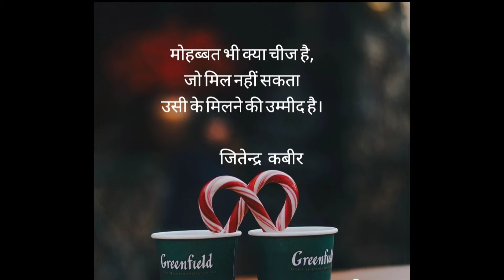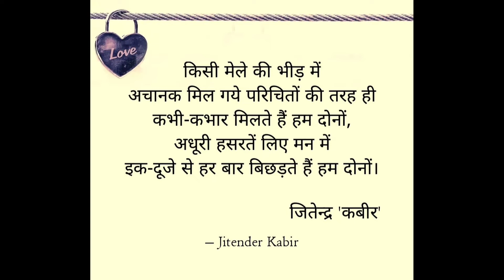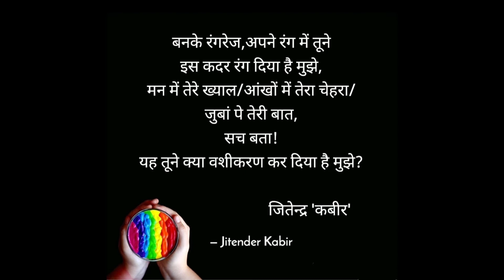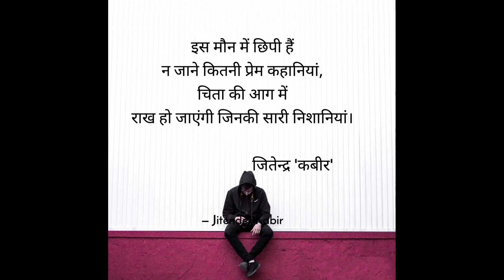प्यार भरी शायरी।Gulzar shayari in Hindi। Pyaar bhari shayari 2022। दिल छूने वाली हिंदी शायरी 2022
kumar vishwas poetry
Chetna ki shayari
new romantic love shayari
new love shayari 2022
shayari with background music
सच्चा प्यार करने वालों की शायरी
प्यार मोहब्बत की हिंदी शायरी
लव शायरी हिन्दी में
गुलज़ार शायरी हिन्दी
दिल को छूने वाली हिंदी शायरी
रूह में उतर जाने वाली हिंदी शायरी
दर्द भरी जुदाई शायरी
सबसे बेहतरीन हिन्दी लव शायरी
इंतजार शायरी
याद शायरी
विरह शायरी
बेवफा शायरी
रुला देने वाली हिंदी शायरी
लव शायरी हिन्दी शायरी
जान बहुत प्यार करते हैं तुमसे शायरी
गारंटी यह शायरी सुनकर रो पड़ोगे आप
नई प्यार शायरी
प्यार भरी हिन्दी शायरी
shayari ke badshah
shayari ka khazana
ansh pandit ki shayari
Ritesh ki shayari
Ghalib ki jabardast shayari
latest hindi shayari
Gulzar shayari in hindi
Gulzar poetry
judai shayari collection
sad shayari love
hindi shayari on Life
love shayari for girlfriend
love shayari 2022 ke
shayari sending your love
love and happiness
wishes to everyone
sonal dadhich poetry
nidhi Narwal love shayari
attitude shayari
motivational poetry in hindi
best collection of love shayari
msp creation official poetry
most heart touching love shayari in hindi
new gulaab shayari
Rahat Indori best shayri
Manoj muntashir shayari
Priyanshu gajendra poetry
Bhuvan mohini shayari
Mumtaz naseem shayari
Javed Akhtar shayari
Javed Akhtar poetry
Saleem Khan poetry
Ankita Singh poetry
Anamika Jain Amber poetry
goonjwaves
goonj chand poetry
dear raksha love shayari
swastik r rajpoot love shayari
lekhakrang
short video super shayari in hindi
whatsapp status love shayari
sad shayari love status
alone shayari
mukesh makwana shayari
heart broken shayari
best love shayari for girlfriend
super love shayari in hindi
sachcha pyar karne walo ki shayari
srivalli status
kgf movie review
Vikram movie box office collection
rocketry movie review
brahmastra trailer
shamshera teasor released
nupur Sharma remark on prophet
Devi Kali vivaad
Kali controversy